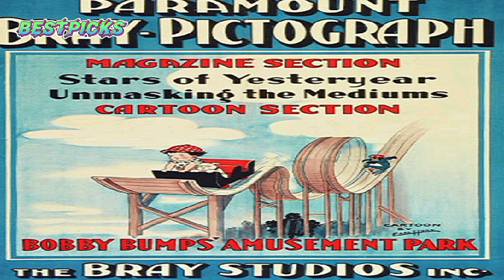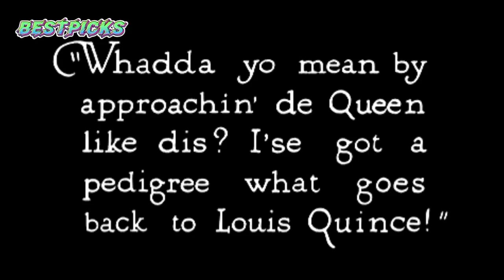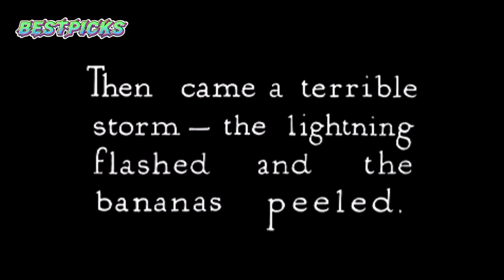Colonel Heeza Liar/ First Animated series in history/Bray Studios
It was not Hanna and Barbera who discovered assembly-line animation in the television era; J.R. Bray…preceded them by forty years.
J.R. Bray was a U.S. animated film director and producer. Although not as famous as the animation directors who'd benefit from his innovations, he is still praised by film historians for his important and long-lasting contributions to the medium.
John Randolph Bray was the founder of Bray Studios, one of the first studios dedicated to animation. He was a pioneer in animation.
The Bray studios additionally pioneered background printing, cel animation and a first attempt at colour animation. Bray was also the first animator to patent all these inventions.
Bray were a key part of early animation history. In fact, they were the first successful animation studio. Between 1913 and 1927, the studio produced more than 500 films, and gave a number of future animation legends such as Max Fleischer and Paul Terry their start.
Many prominent figures in the animation industry got their start at Bray Studios.
Paul Terry, who later put out Terrytoons, Heckle and Jeckle, and Mighty Mouse; and Gregory La Cava, who moved on to live action directing and made the immortal screwball comedy classic, My Man Godfrey, with William Powell and Carole Lombard.
A world of popular cartoon characters existed before Walt Disney’s Mickey Mouse came to the forefront, and many of them had their debut at the Bray Studios.
In fact, many of the highly famous cartoon characters of the mid-twentieth century were indeed merely descendants of crudely-animated caricatures and experimental films produced at the Bray Studios.
Studios were also among the first to build a series around one recurring character (the very first was Émile Cohl, who made some cartoons in 1913 based on the popularity of George McManus' 'Bringing Up Father').
A 'Colonel Heeza Liar' comics series (17 July-26 August 1906) was credited to Bray himself.
Colonel Heeza Liar' (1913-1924), was the second animated character in history around whom a recurring series was created and the first to inspire a comic strip spin-off.
In 1913 'Colonel Heeza Liar' made his debut. The dwarf-sized colonel was loosely based on Rudolf Erich Raspe's Baron von Münchhausen and U.S President Theodore Roosevelt, who was a known wildlife explorer at the time.
The history of animated cartoons as a practical form of entertainment really dates from Bray’s first cartoon,  a mixture of live action and animation now known as The Artist’s Dream  also known as The Dachshund and the Sausage,which was released in June 1913.
The short was such a success that Bray was put under contract by the Pathé Studios to produce more cartoons for them. In order to reach his monthly deadlines Bray established his own studio in his New York apartment.
Bray took cartoons seriously and the studio’s success spurred others to do the same. Through their efforts animation finally became a recognized art.
Bray Studios was an extremely valuable cornerstone in the early histories of future animation industry  movers and shakers.
While Raoul Barré was the first person to create an animated studio in history, Bray introduced a factory system which paved the way for all the professional animation studios that followed in the decades beyond. It also explains the nickname Donald Crafton gave him: "The Henry Ford of animation".
Bray eventually turned away from animation into educational shorts – and we all know how thrilling those were back in high school! He spent the rest of his long life producing those shorts until 1963, while the studio itself stayed open almost up until his death in 1978 at the age of 99.
Apart from animated cartoons Bray also produced training films, educational films and documentary films.
Bray distributed his last cartoons in 1928, having been outcompeted by his former employees. They founded their own studios, which created characters—Fleischer’s Betty Boop, Lantz’s Woody Woodpecker, and Terry’s Mighty Mouse—remembered long after the little Colonel was forgotten About the Preservation.